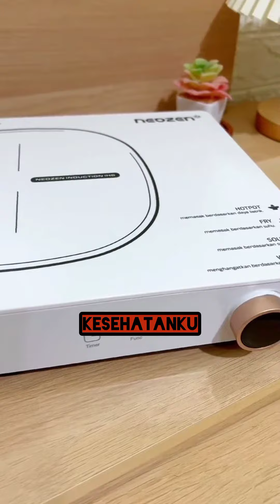Ide Menu DIET enak rendah kalori ayam bakar tumis sawi jangan lupa subscribe like komen share ya